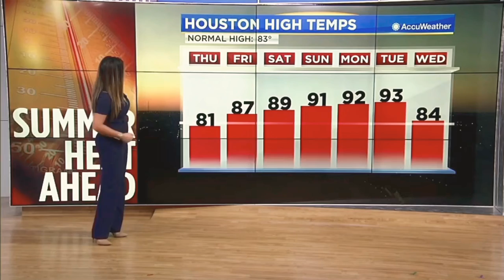Elita Loresca 4/30/20